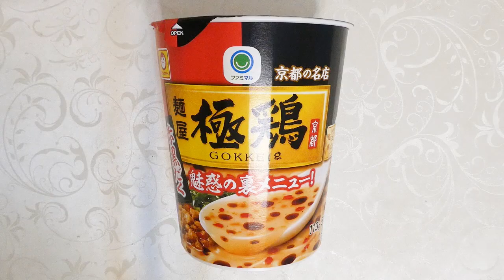マルちゃん ファミマル 麺屋極鶏 赤黒だく 食べてみた (カップ麺日記 No.2622)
鶏の旨みと唐辛子がきいた辛さがありつつも濃厚な鶏白湯スープです。ゆるやかにちぢれた中太の油揚げ麺&具材は味付挽肉、唐辛子、ガーリックチップ、ねぎ。〔税抜き258円〕